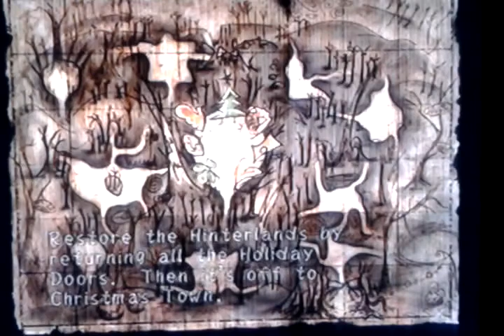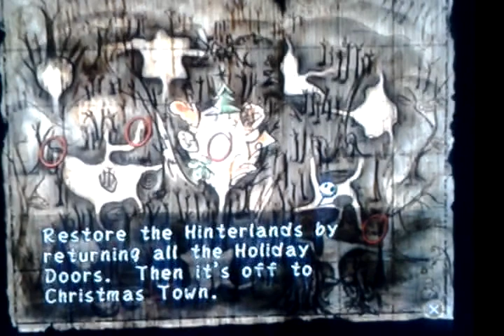Let's Play Tim Burton's Nightmare Before Christmas: Oogie's Revenge Part 19